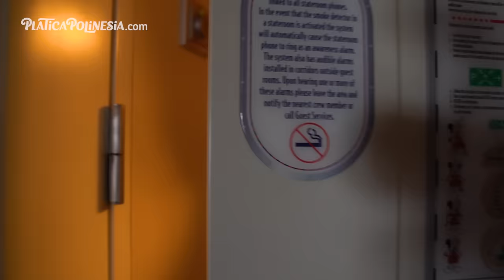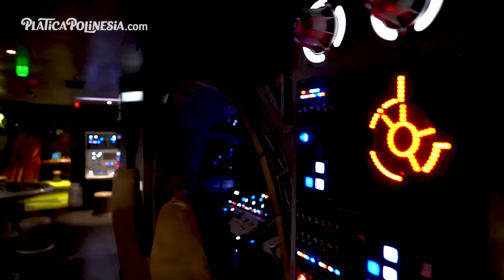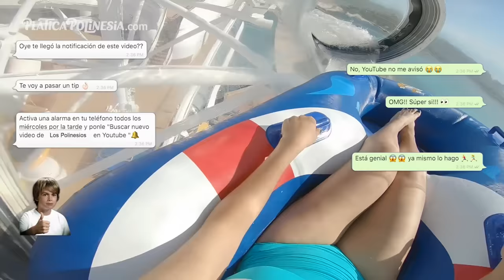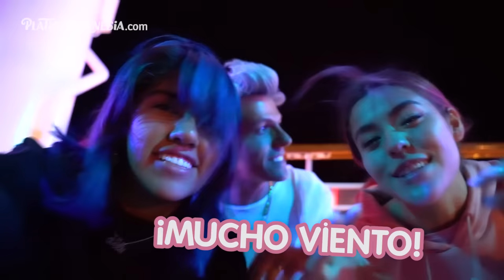VIVIENDO EN UN CRUCERO | LOS POLINESIOS